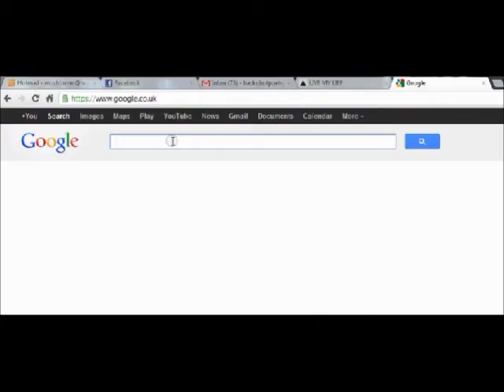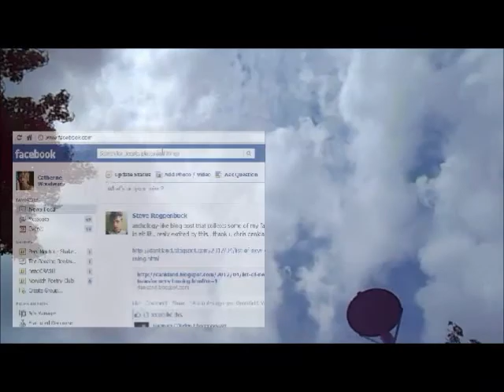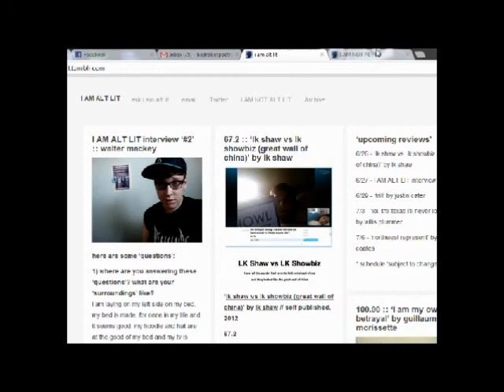A Bad Robot Poetry Trailer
Announcing Bad Robot! I tried very hard to circumvent the automatic water mark that my video editor puts in the middle of my videos if I don't fork over lots of cash, it's only there for a moment so please forgive, to be fair I'm using their software for free, might as well let them have this one. Featuring Lemon Jelly's 'Space Walk'.